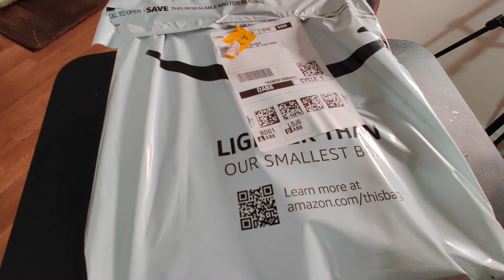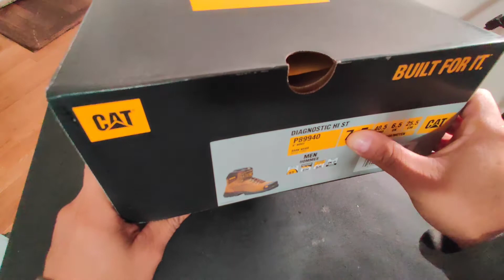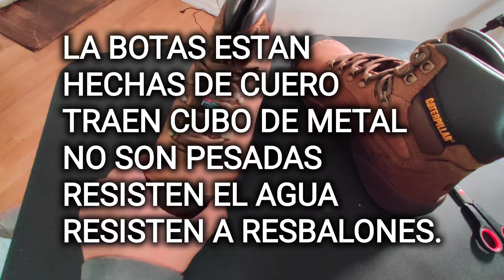BOTAS CATERPILLAR RESISTENTE AL AGUA, A RESBALONES, CON CUBO DE METAL, LIVIANAS, HECHAS DE CUERO.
Cat Footwear Men's Core...